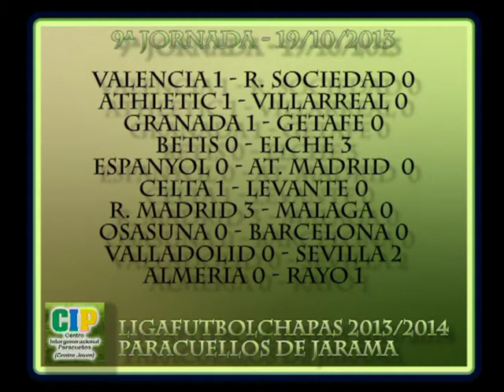Futbol Chapas Paracuellos. Goles 9ª Jornada Liga 2013/2014. CIP Centro Joven Paracuellos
Futbol Chapas Paracuellos. Goles 9ª Jornada Liga Futbol Chapas 2013/2014. CIP Centro Joven Paracuellos. 19/10/2013. Ayuntamiento de Paracuellos de Jarama.